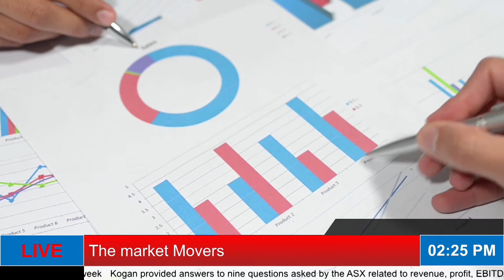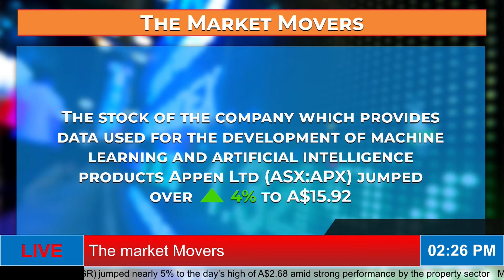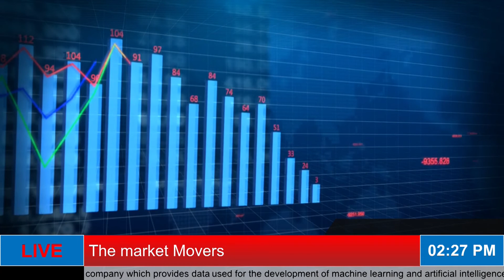The Market Movers || Where does Tech Sector standing today?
This is the market movers show where we take you through the Top 5 ASX gainers of the day  .
    lets have a look at the top 5 ASX gainers of the day:
• The online retail stock Kogan.com Ltd surged over 5.5% to the intra-day high of A$10.69. The stock rose after the company provided additional insights into its Q3 results which caused the stock to dip by 17% last week. Kogan provided answers to nine questions asked by the ASX related to revenue, profit, EBITDA, and others. Kogan.com Ltd stock has fallen nearly 50% year-to-date.
•  The stock of the integrated services company Downer EDI Ltd surged over 5% to the day’s high of A$5.62. The shares urged after the company announced a share buyback earlier today. Downer plans to buy back up to 70.1 million shares, or 10% of shares on issue, via on-market transactions. Downer EDI Ltd shares touched near 10-week high, climbing by their most since 15 February 2021.

•  The stock of Australia’s country’s largest listed apartment and townhouse developer Mirvac Group Ltd jumped nearly 5% to the day’s high of A$2.68 amid strong performance by the property sector.  Mirvac earlier today also raised its full-year earnings guidance by about 7% on account of robust residential sales in the March quarter. Mirvac Group also said that it has a strong momentum leading into the final quarter.

•  The stock of the company which provides data used for the development of machine learning and artificial intelligence products Appen Ltd jumped over 4% to A$15.92. The technology stock has gained even as tech sector lost nearly 0.6% in the intra-day trade today.  The rate-sensitive stock was expected to have gained after Australia’s quarterly inflation data came under expectations.

•  The insurance stock QBE Insurance Group Ltd gained over 3% to the day’s high of A$9.54. The gains in financial sector were led by QBE. There was no major positive update released by the company to the ASX today.  However, the insurance broker Steadfast Group earlier today upgraded its full-year guidance on a strong first nine months of 2020-21.